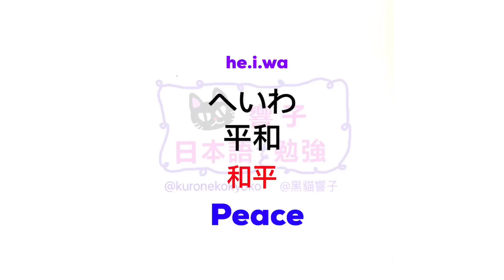日文 教學 | JLPT N4 | 大家的日本語 單字 | WORDS 160 [黑貓響子]